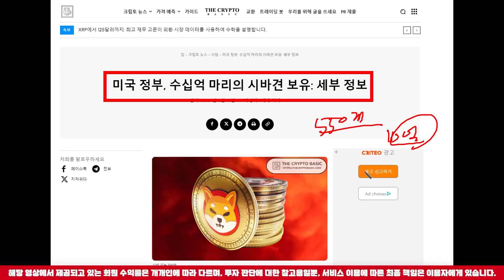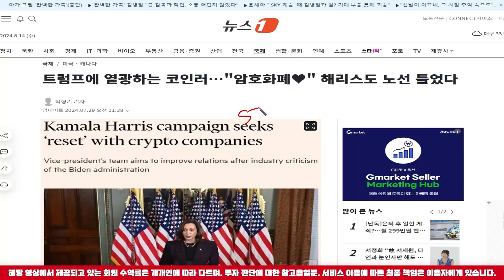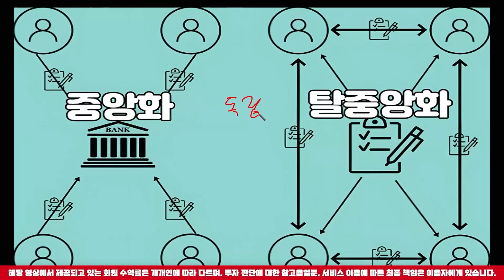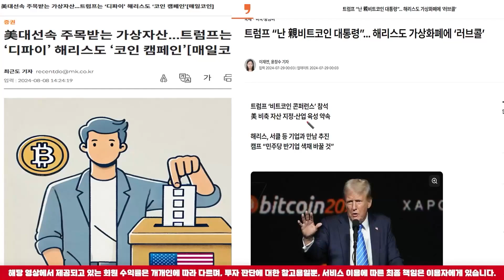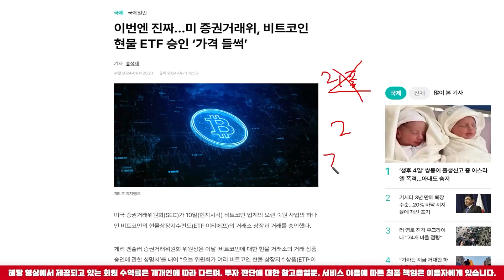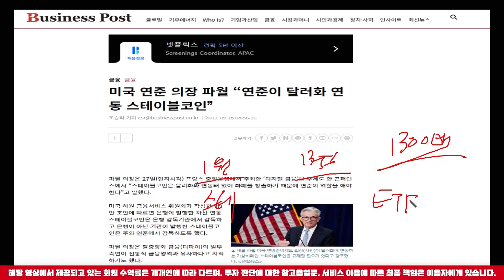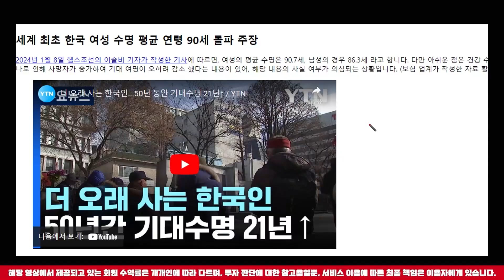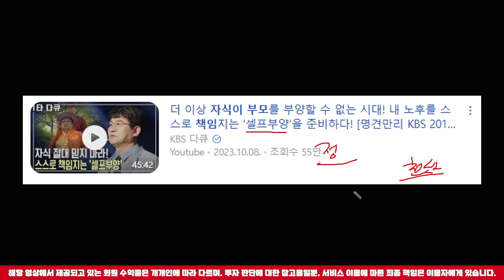[ 시바이누 코인 ] 북한에 이어 동남아 해킹 발생 ..